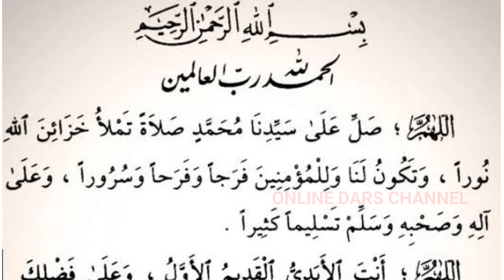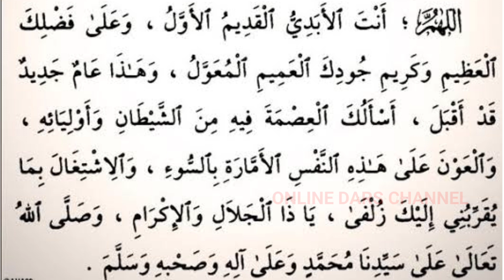Muhharam 1 dikr